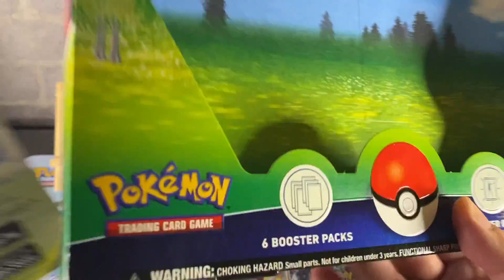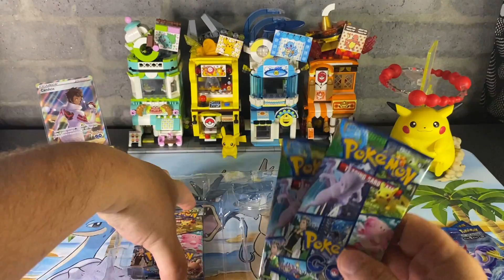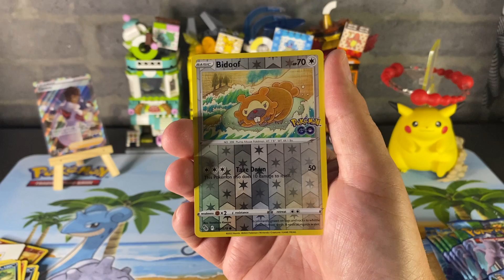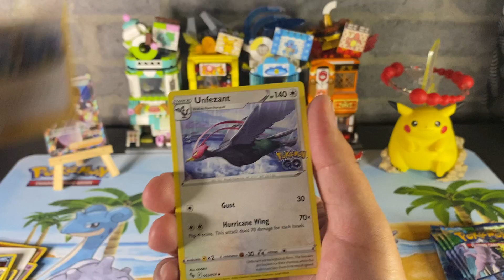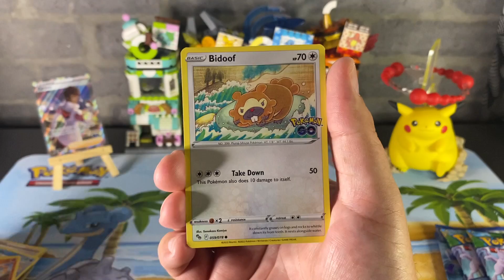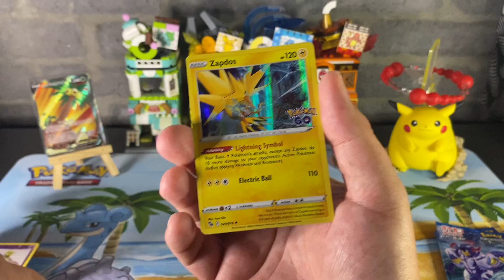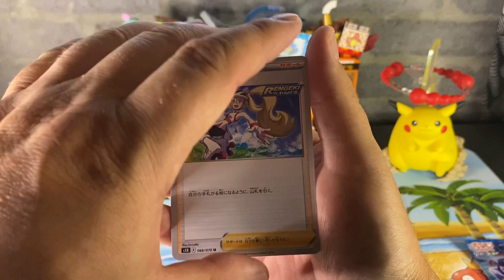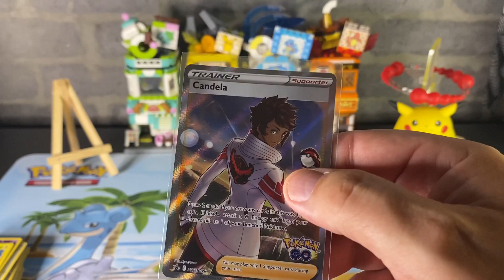Y a t'il enfin des bonnes cartes dans ces boosters!!! Pokemon Go Special Collection Team Valor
Une fois de plus j'ai pour vous une vidéo d'ouverture de carte Pokémon Anglais des plus divertissantes. J'espère que cette vidéo vous plaira. Merci à vous tous et bon visionnement.